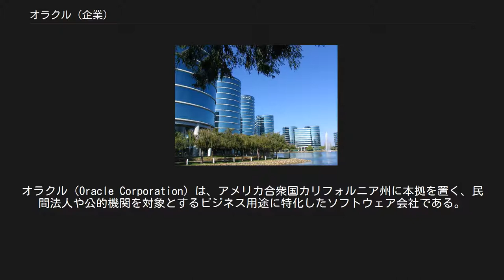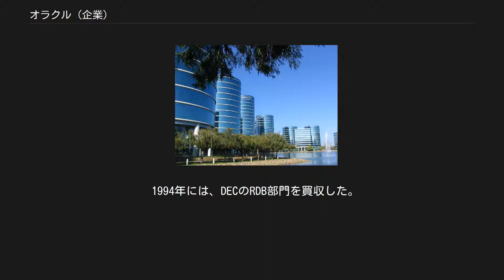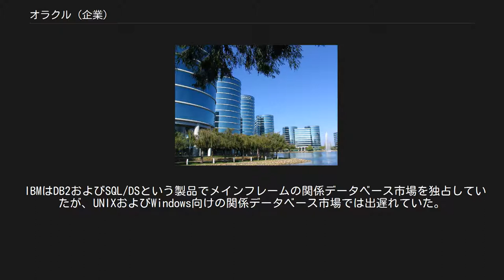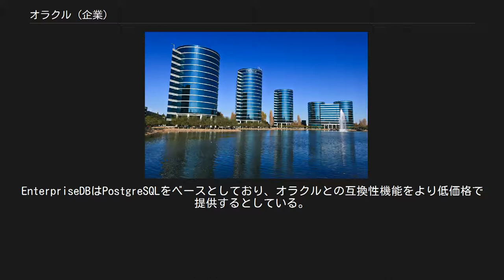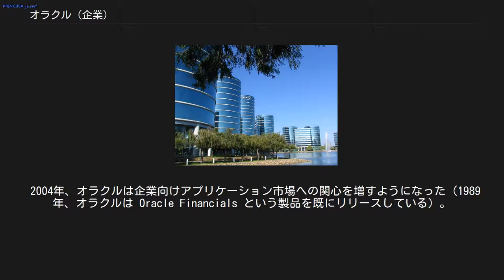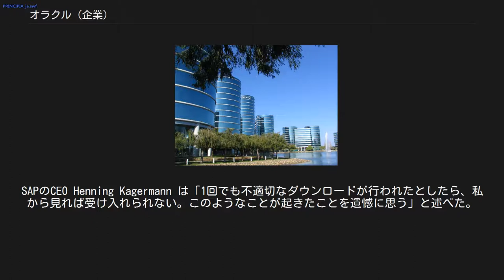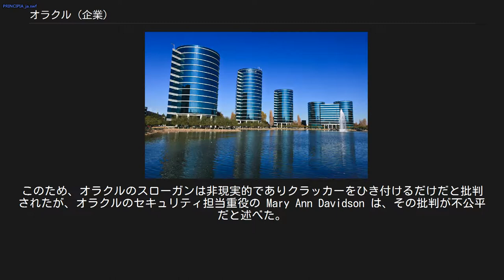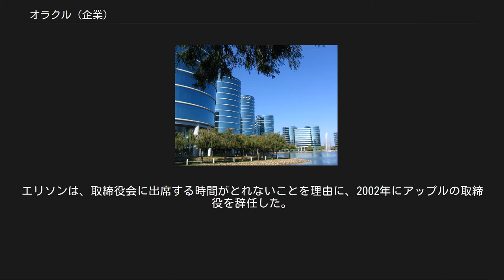オラクル (企業)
オラクル（Oracle Corporation）は、アメリカ合衆国カリフォルニア州に本拠を置く、民間法人や公的機関を対象とするビジネス用途に特化したソフトウェア会社である。
 2007年にはマイクロソフトとIBMに次ぐ世界で第3位のソフトウェア会社となり 2018年現在もその地位を維持している。
 日本法人は日本オラクル。
 オラクル社は、データベース管理システム(DBMS)を中心とした企業向けソフトウェアの開発、販売を行っている。
また多数の買収によりソフトウェア市場でのシェアを高めており、 オラクルは、主力のデータベース管理ソフトウェア製品であるOracle Databaseに加え、データベース開発ツール、ERP、CRM、SCMなどの製品を持っている。
 認定資格としてオラクルマスターがある。
 オラクル社は、1977年にラリー・エリソンにより設立された。
 1979年には、Oracle Databaseの最初のバージョンがミニコンピュータのPDP-11用に出荷され、商用として世界で最初のリレーショナルデータベース管理システム(RDBMS)となった。
 1994年には、DECのRDB部門を買収した。
2005年には、JD Edwardsを買収した直後のピープルソフトを敵対買収し、ERPなどに進出した。
2006年にはCRM大手のシーベル、2007年には業績管理ソフトウェアの最右翼であったHyperion Solutionsを買収し、同分野に進出するBIベンダーの買収合戦に先鞭をつけ、続く2008年にはアプリケーションサーバのBEA WebLogicを持つBEAシステムズを買収し、Oracle WebLogic Serverとした。
 2009年4月にはサン・マイクロシステムズの買収合意を発表した。
オラクル社によるハードウェア事業を含む本格的な買収は、これが最初とされる。
 オラクル社の歴史はラリー・エリソンも参照。
 2005年1月にピープルソフトを買収してから、オラクルは成長戦略として企業買収を行うようになった。
 1990年、オラクルは10%（約400人）の従業員を解雇した。
このときオラクルは倒産寸前まで追い込まれたが、その原因は同社の最前線のマーケティング戦略にあった。
営業員は潜在的顧客になるべくたくさんの製品を一度に購入させようとする。
そして、将来のライセンス売り上げまで今期の売り上げに計上し、自分のボーナスを増やそうとした。
しかし、計上した将来の売り上げが実際に入金されない状況が生じ、問題が表面化した。
結果としてオラクルは売上高を2回訂正せざるを得なくなり、売り上げを強調しすぎたことに対する集団訴訟を起こされ、示談でそれを収拾した。
エリソンは1992年、オラクルが「信じられないビジネス上のミス」を犯したと述べた。
 IBMはDB2およびSQL/DSという製品でメインフレームの関係データベース市場を独占していたが、UNIXおよびWindows向けの関係データベース市場では出遅れていた。
このため、Sybase、オラクル、Informix（さらにはマイクロソフト）がミッドレンジとパーソナルコンピュータのデータベース市場を支配するチャンスが生まれた。
 当初、オラクルはSybaseに技術的に遅れをとっていた。
1990年から1993年までSybaseは最も成長が著しいデータベース企業だったが、すぐに合併と製品上の問題によってトップの座から陥落した。
Sybaseは1993年にPowerSoftと合併したことによって、データベース技術への集中を失った。
1993年、SybaseはWindows上で動作する同社のデータベース技術をマイクロソフトに売却し、それが Microsoft SQL Server となった。
 1994年、InformixがSybaseからトップの座を奪い、オラクルの最大のライバルとなった。
InformixのCEOフィル・ホワイトとエリソンの確執は3年に渡ってシリコンバレーの新聞の一面を飾った。
1997年、最終的にオラクルはInformixを打ち破った。
2005年11月、オラクルとInformixの争いに関する本が出版され、フィル・ホワイトがいかにして収監されるに至ったかを詳細に記している。
 InformixとSybaseに勝った...